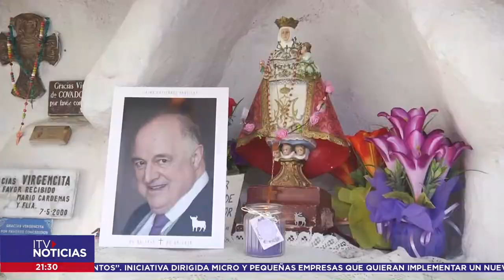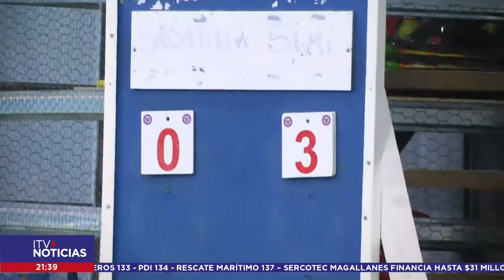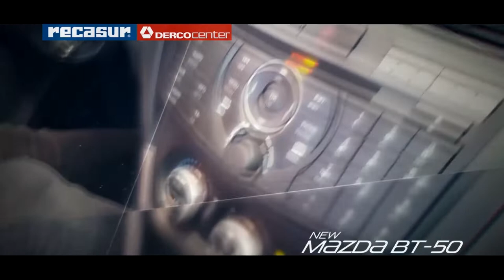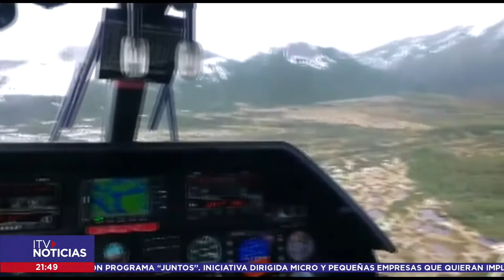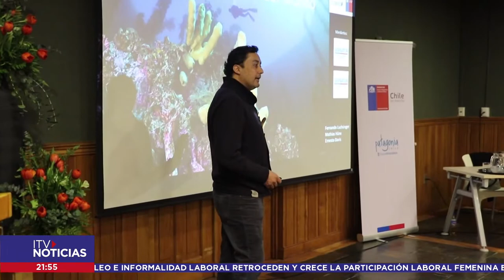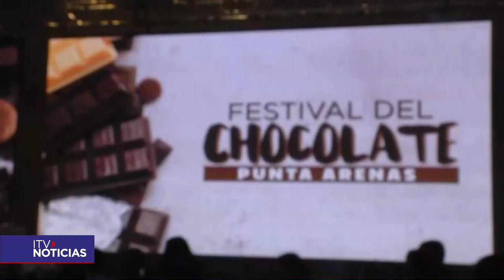ITV NOTICIAS CENTRAL 04 DE AGOSTO 2019